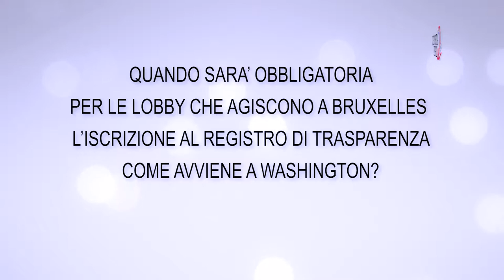Quando per le lobby a Bruxelles sarà obbligatoria l'iscrizione al registro di trasparenza?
Quando sarà obbligatorio per le lobby che agiscono a Bruxelles l'iscrizione al registro di trasparenza come avviene a Washington? C'è posta per l'Ue, la rubrica settimanale che risponde alle vostre domande sull'Europa